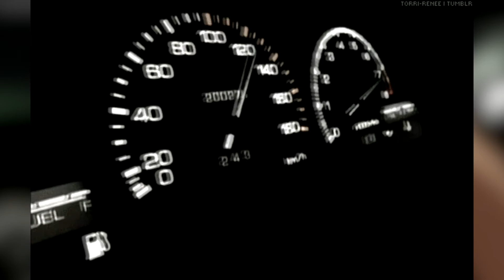African Trap x Afrotrap Type Beat 2021 "Africa Drift" ׀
⚠️USAGE⚠️
Any use of my beats requires CREDITS in the title (Prod.byhypnostheproducer)